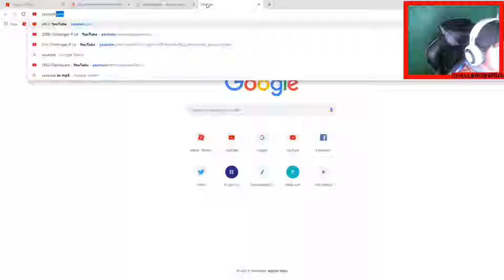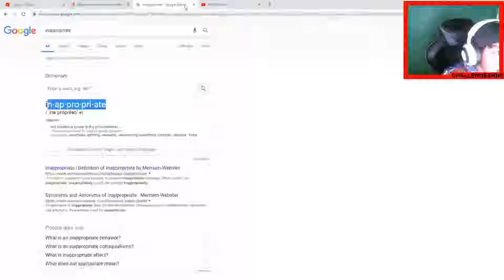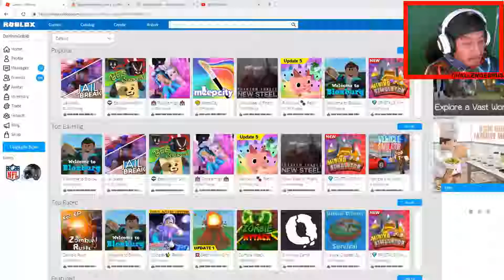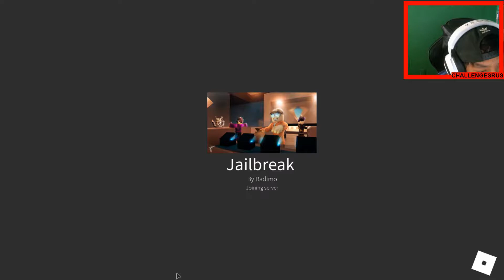*COLLAB* VIDEO WITH DAVEYT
me and daveyt decided to collab